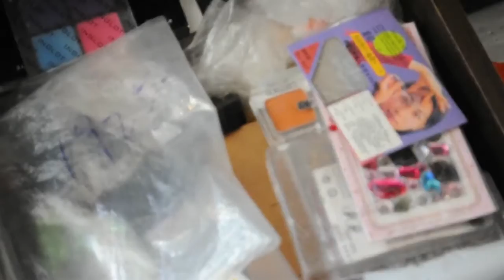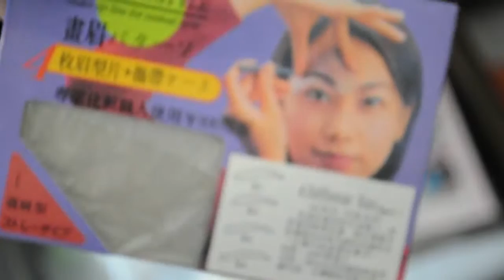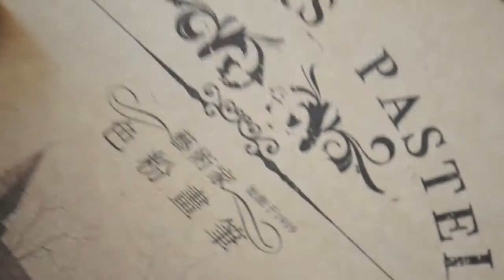МОЯ КОЛЛЕКЦИЯ КОСМЕТИКИ КРЕАТИВ НЕОН ЯРКОСТЬ весна 2016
ОТКРОЙ МЕНЯ!!!